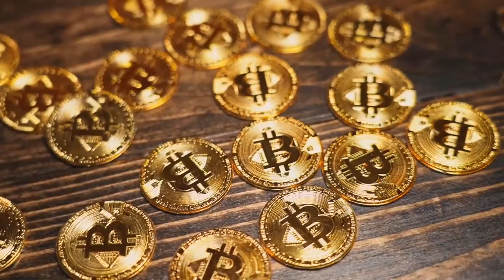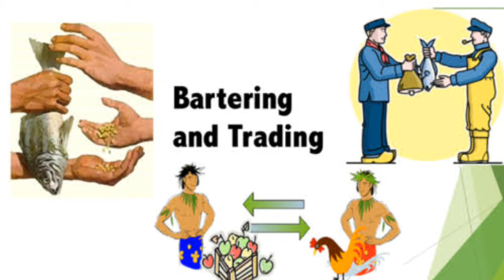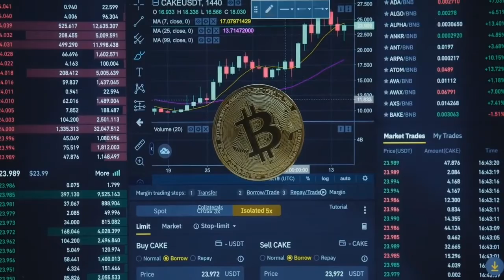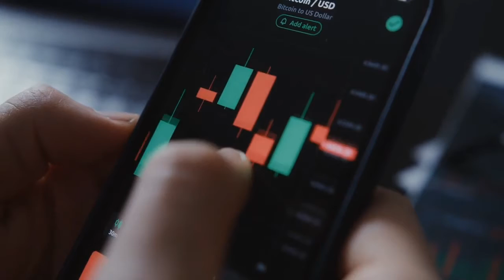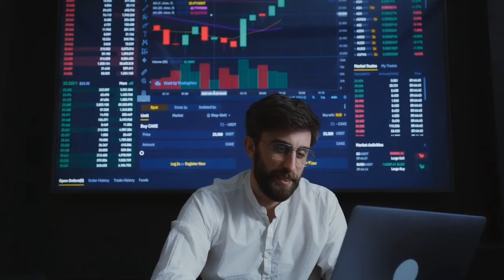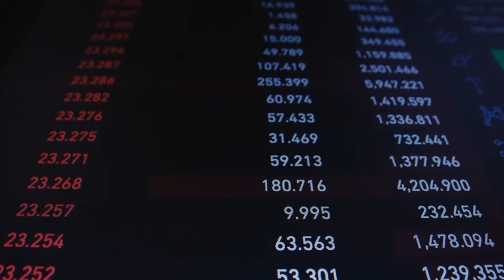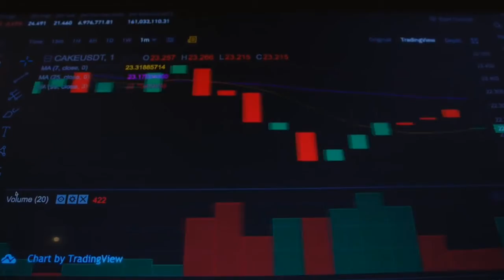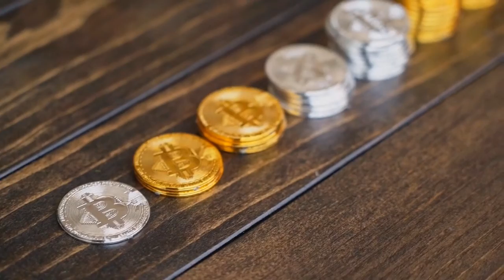ክሪፕቶከረንሲ ምንድነው? ቢትኮይን ምንድነው ?| Crypto Currency explained | Asgerami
ቢትኮይን ምንድነው? በዚህ ቪድዮ ስለ ክሪፕቶከረንሲ በቀላሉ አስረዳችዋለው. Crypto Currency Explained. Bitcoin Ethiopia. Asgerami Asgerami ewnetawoch asgerami negeroch. Bitcoin Trading Ethiopia

⚡ቻናላችንን ላይክ እና ሰብስክራይብ በማድረግ ቤተሰብ ይሁኑ, አዳዲስ ቪድዮችን ስንለቅ ቶሎ ይደርሶታል።